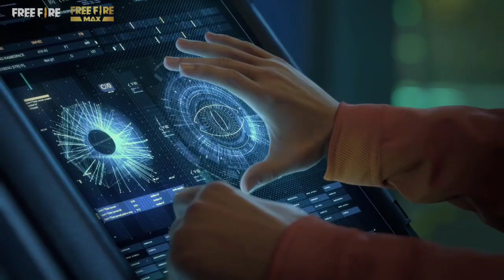M1887 New Skin Kab Aayega Confirm Date | New m1887 incubator date | New M1887 Skin Free Fire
new m1887 skin confirm date
new m1887 skin kab ayga event
new m1887 skin event confirm
next incubator free fire m1887
next incubator free fire 2021
m1887 lion wulf rank
upcoming M1887 incubator in free fire
m1887 incubator
free fire next incubator
m1887 terrano burst
m1887 incendium burst
m1887 aqua burst
m1887 solaris burst
free fire next incubator bundle
next incubator bundle
free fire next incubator dress
new m1887 skin coming on incubator brazil
new free fire incubator
incubator next free fire
new ob31 m1887 skin
Upcoming incubator free fire
new incubator scar free fire
new incubator gun in free fire
free fire new incubator
new incubator

Garena free fire upcoming m1887 skin event confirm new next incubator m1887 new gun skin in free fire full confirm details confirm attributes incubator m1887 skins confirm date kab aayega incubator m1887 skin ob31 new update